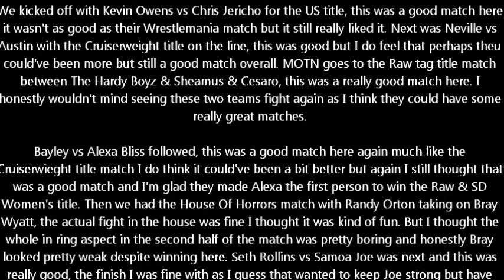WWE Payback 2017 Review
BRAUN!